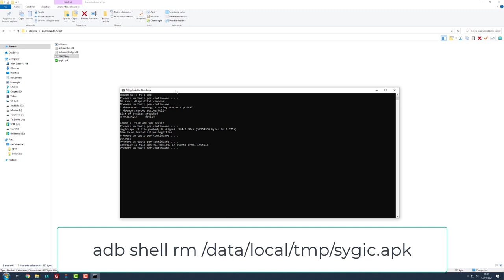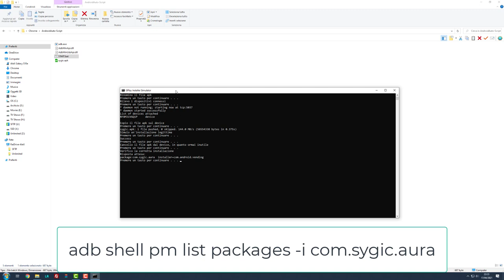Sygic GPS Navigation and Android-Auto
Activate Developer mode and Debug USB on your device, then connect it to PC through USB cable.
Copy your APK inside AndroidAuto-Script folder and run START.bat.

Alternatively, you can execute it manually:
Copy your APK inside AndroidAuto-Script folder.
Open Windows CMD from there and type.

rename *.apk sygic.apk
adb devices
adb push sygic.apk /data/local/tmp
adb shell pm install -i "com.android.vending" -r /data/local/tmp/sygic.apk
adb shell rm /data/local/tmp/sygic.apk
adb shell pm list packages -i com.sygic.aura
adb kill-server